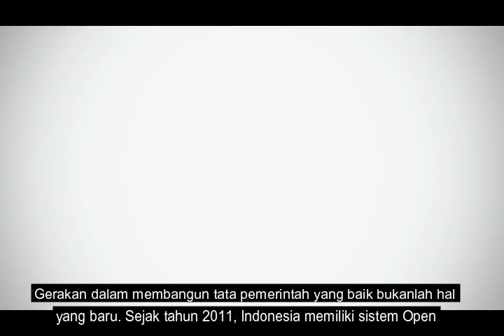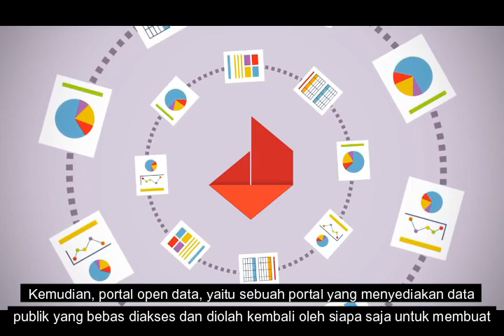Vlog #1 - Good Government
Vlog ini dibuat dalam rangka memenuhi tugas dari mata kuliah Manajemen Pemerintahan.

Mila Armelia
16612018

NB : Mohon maaf apabila terdapat kesalahan dalam penyampaian^^